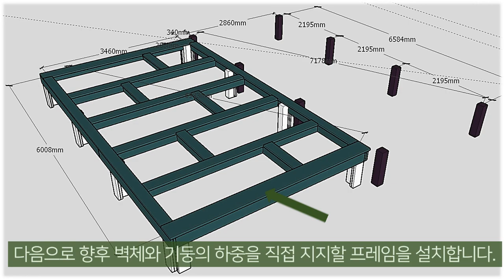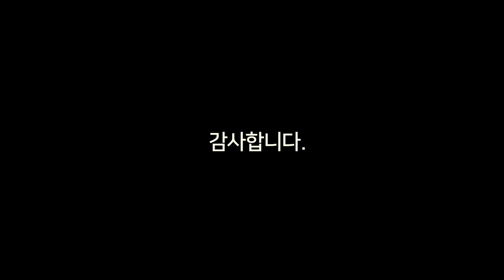아이의 오두막[농막 짓기 프로젝트] - 3편 기초 프레임 현장설치 (Boy's Cabin - Ep3, Base Frame Installation)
'아이의 오두막' 3편 기초 프레임 현장설치입니다.

장마가 계속되는 가운데 현장에 비 피해 없으셨기를 바랍니다.

늘 부족함을 느끼며 일합니다.

편안하게 봐주시고 다음편도 기대해 주세요

This movie is third one of 'boy's cabin' series.
Just feel at ease and enjoy this movie.
Please look forward to next movie.
thanks